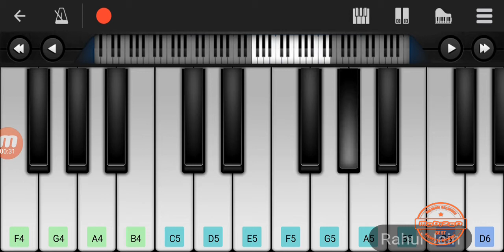Pyaar hua ikrar hua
All time. Superb track... RAJ KAPOOR, NARGIS